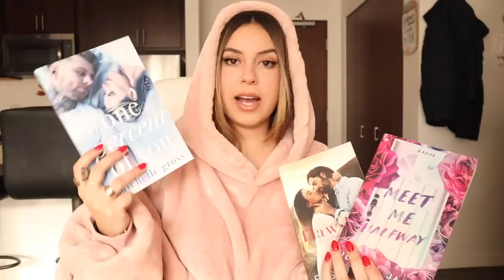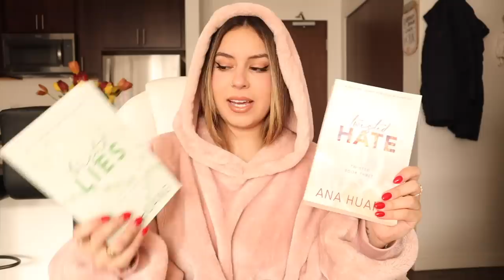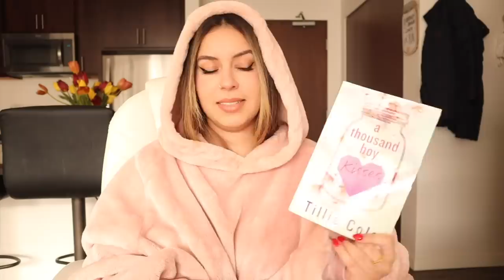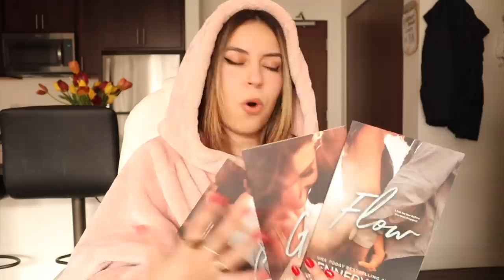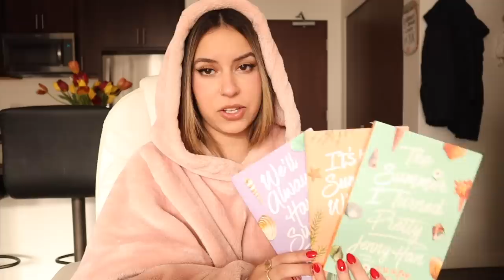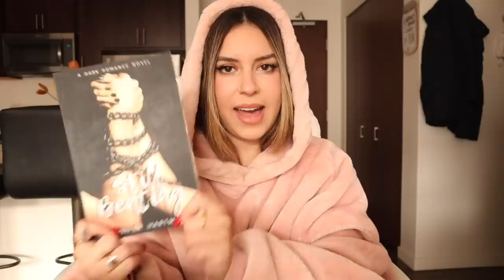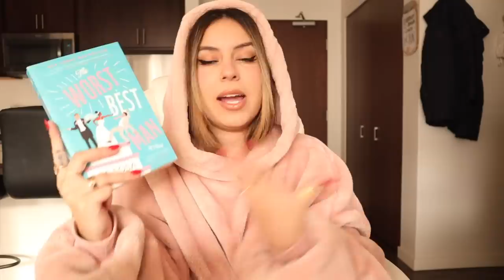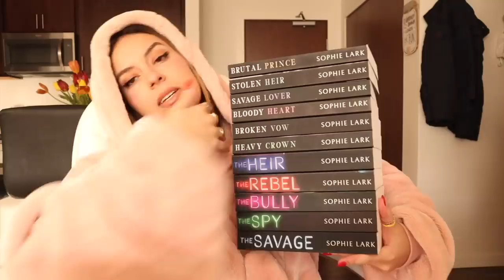books i'm thankful i read this year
i'm so thankful for u. love u endlessly.

xoxo,
Larissa ✨